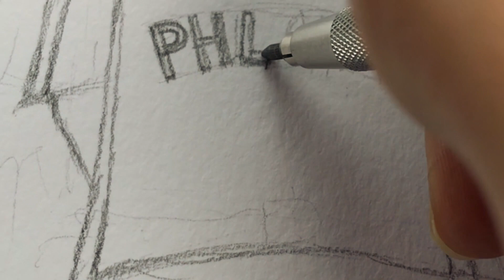"Swagger" Quick Sketch